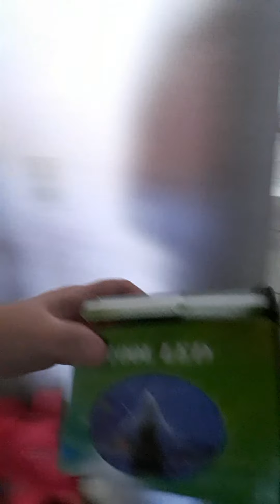Paloma e ARIEL enfeitando a árvore de Natal mas ARIEL toda hora vai la em fora veja o que acontece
A novela da tia Belinda se preparando pro Natal.